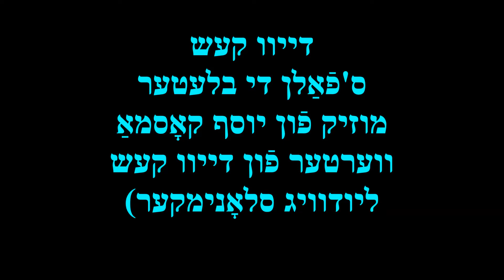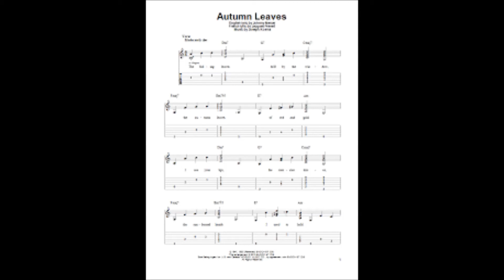DAVE CASH Les feuilles mortes (Autumn Leaves) s'faln di bleter in Yiddish transliteration included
Yiddish Lyrics by Dave Cash  (Ludwig Slomniker) (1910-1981)
Recorded by  OSI OS38 (xPartx 55.376)

Transliteration (Cash mixes dialects, I split the difference using stage  Yiddish (teater lushn)
You may use dialect of your choice, just scroll below to Yiddish text :-)
oy, kh'volt gevolt az ikh zol dikh dermanen
di teyg ven mir zenen geveyzn nokh fraynt
mir zenen gegangen shpatsirn tsizamen
di zin hot geshaynt nokh fil shterker vi haynt

haynt faln di bleter farvelkte fin boymer
mayn harts iz oykh farvelkt
in se'veynt in se'shrayt
es faln di bleter farvelkte fin boymer
in ikh bin aleyn nor mitn mayn troyern haynt

der vint yugt di bleter mit zikh mit
in der shvartse fargesene nakht
nor dus lid  fargesn vel ikh nit
vus di host far mir oysgetrakht

dus iz dus lid fin dayne libe
khotsh iz kayn libe keyn mul geveyn
ikh her dus lid in ale shtiber
nor dikh aleyn ken ikh nit zeyn

avek bist di in mit dir dus glik
in eyn anderer bist haynt mit dir
far mir iz dokh eybik farloyrn
nor eyn zakh iz geblibn fin dir

avek bist di
in mit dir dus glik
geblibn nor di melodi

Yiddish:
דײװ קעש
ס'פֿאַלן די בלעטער
מוזיק פֿון יוסף קאָסמאַ

װערטער פֿון דײװ קעש (ליודװיג סלאָנימקער)

 אױ, כ'װאָלט געװאָלט אַז איך זאָל דיך דערמאַנען
 די טעג װען מיר זענען געװעזן נאָך פֿרײַנט
 מיר זענען געגאַנגען שפּאַצירן צוזאַמען
 די זון האָט געשײַנט נאָך פֿיל שטערקער װי הײַנט
 הײַנט פֿאַלן די בלעטער פֿאַרװעלקטע פֿון בױמער
 מײַן האַרץ איז אױך פֿאַרװעלקט און סע'װײנט און סע'שרײַט
 עס פֿאַלן די בלעטער פֿאַרװעלקטע פֿון בױמער
 און איך בין אַלײן נאָר מיטן מײַן טרױערן הײַנט

 דער װינט יאָגט די בלעטער מיט זיך מיט
 אין דער שװאַרצע פֿאַרגעסענע נאַכט
 נאָר דאָס ליד פֿאַרגעסן װעל איך ניט
 װאָס דו האָסט פֿאַר מיר אױסגעטראַכט

 דאָס איז דאָס ליד פֿון דײַנע ליבע
 כאָטש איז קײַן ליבע קײן מאָל געװען
 איך הער דאָס ליד אין אַלע שטיבער
 נאָר דיך אַלײן קען איך ניט זען
 אַװעק ביסט דו און מיט דיר דאָס גליק
 און אײן אַנדערער ביסט הײַנט מיט דיר
 פֿאַר מיר איז דאָך אײביק פֿאַרלױרן
 נאָר אײן זאַך איז געבליבן פֿון דיר

 געבליבן נאָר די מעלאָדי

Kosma was born József Kozma in Budapest in a Jewish family, where his parents taught stenography and typing. He had a brother, Ákos. A maternal relative was the photographer László Moholy-Nagy (Weisz ), a Hungarian Jewish painter, and another was the conductor ,Sir Georg Solti, KBE (born György Stern). He started to play the piano at age five, and later took piano lessons. At the age of 11, he wrote his first opera, Christmas in the Trenches. After completing his education at the Gymnasium Franz-Josef, he attended the Academy of Music in Budapest, where he studied with Leo Weiner. He also studied with Béla Bartók at the Liszt Academy, receiving diplomas in composition and conducting. He won a grant to study in Berlin in 1928, where he met Lilli Apel, another musician, whom he later married. Kosma also met and studied with Hanns Eisler in Berlin. He became acquainted with Bertolt Brecht and Helene Weigel.
Kosma and his wife emigrated to Paris in 1933. Eventually, he met Jacques Prévert, who introduced him to Jean Renoir. During the 1930s Kosma teamed up with Prévert to set a number of Prévert's poems to music, and have them recorded by popular singers. Several of these were hits. Kosma also composed scores to Renoir's films including La Grande Illusion (1937), La Bête Humaine (The Human Beast, 1938), and La Règle du jeu (The Rules of the Game, 1939). During World War II and the Occupation of France, Kosma was placed under house arrest in the Alpes-Maritimes region and was banned from composition. However, Prévert managed to arrange for Kosma to contribute music for films with other composers fronting for him. Under this arrangement, he wrote the "pantomime" of the music for Les Enfants du Paradis (1945), made under the occupation but released after the liberation. Among his other credits are the scores to Voyage Surprise (1946) and Le Testament du docteur Cordelier (The Doctor's Horrible Experiment, 1959), the last of which was made for television. He was also known for writing the standard classical-jazz piece "Les feuilles mortes" ("Autumn Leaves"), with French lyrics by Prévert and later English lyrics by Johnny Mercer, which was derived from music in Marcel Carné's film Les Portes de la Nuit (1946). The song was featured in the eponymous 1956 film starring Joan Crawford.